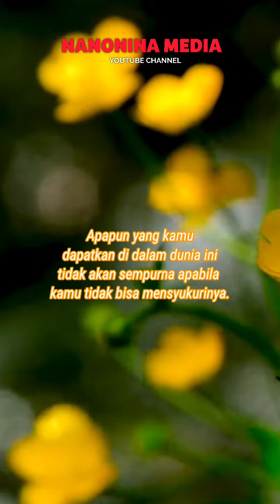Nasehat untuk Suami Istri Tentang Bersyukur